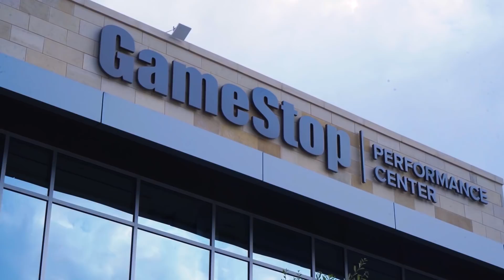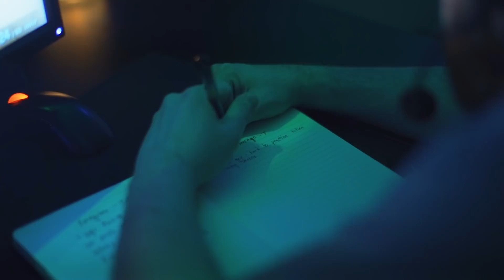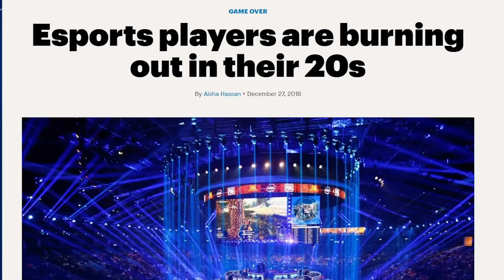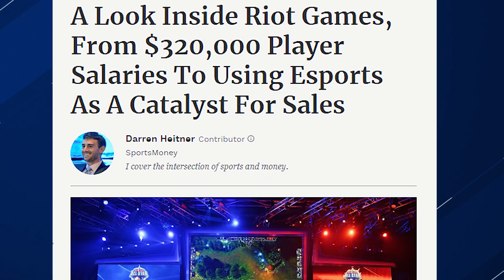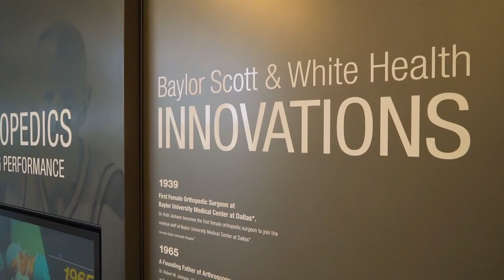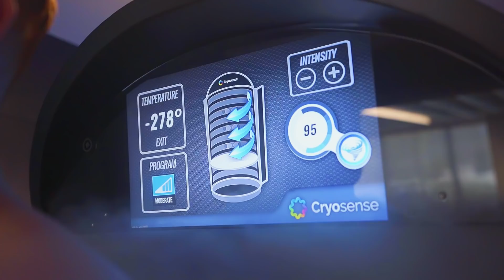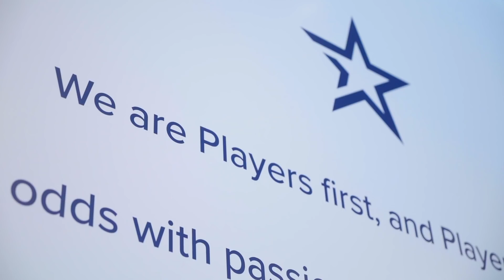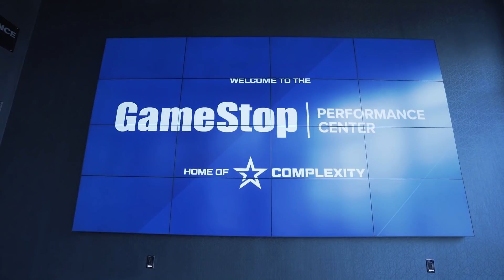Biggest Problem in Esports | Ground Breaking EP:5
What are the most common esports injuries? In this episode of Ground Breaking, we explore the health risks associated with professional gaming. Carpal tunnel syndrome and mental health issues are two very real issues facing esports athletes today. How is Complexity Gaming combating these issues and more at the GameStop Performance Center? Find out in this episode of Ground Breaking!